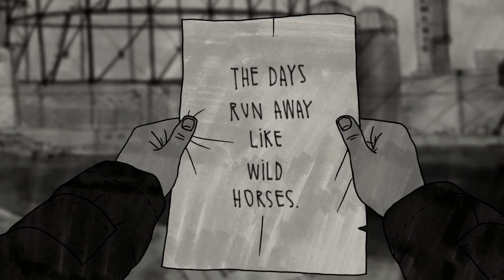Simbenz - Elila Mahi Lila (Cover)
production musical :
Simbenz Prod
Musician :
Wassim benyezzar